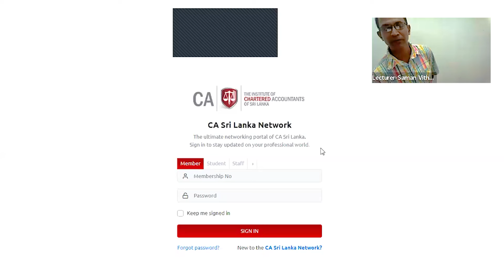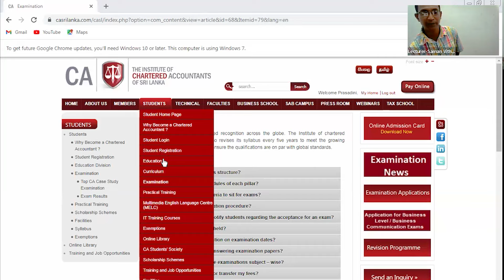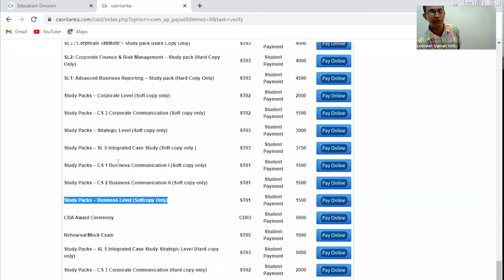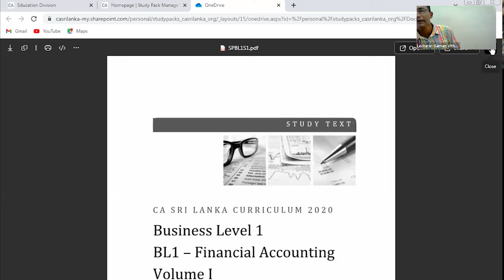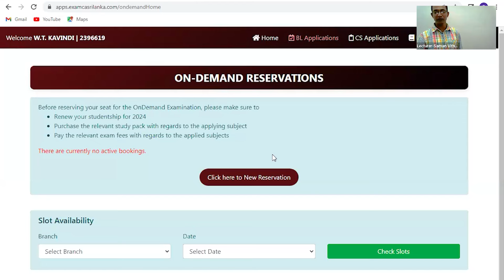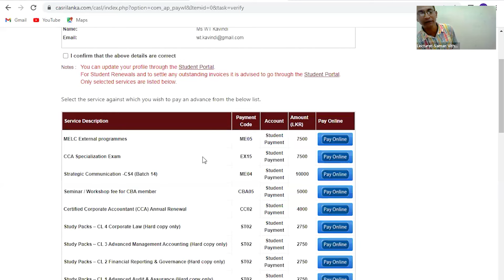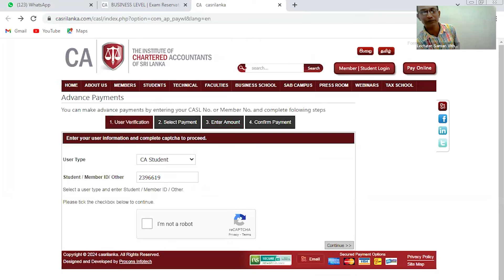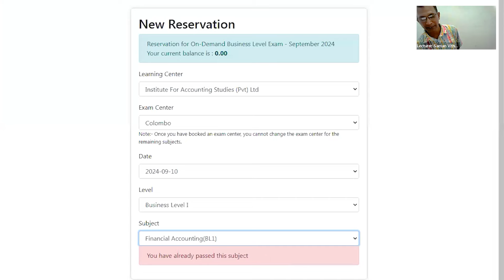Step-by-Step: How to Purchase CA Study Packs & Register for CA Exams